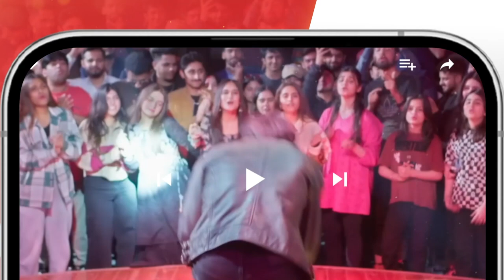Meesni - Episode 106 Teaser - ( Bilal Qureshi, Mamia ) - HUM TV